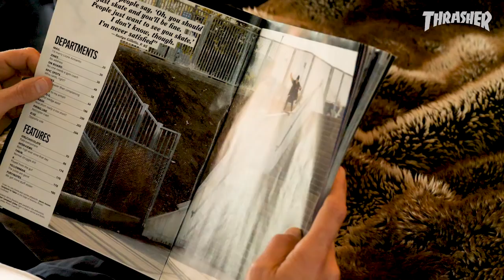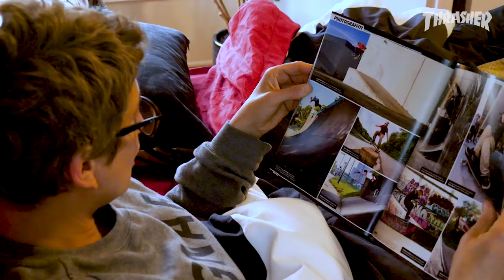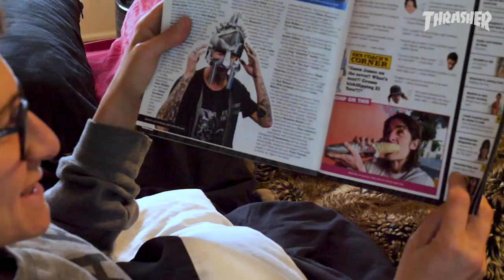First Look: Elissa Steamer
What better way to wake up than with a hand-delivered cup 'o coffee and the newest issue of Thrasher? Elissa Steamer gets a comfy First Look at the May '18 issue with J-Jessee on the front. And just wait for the ending. Dreams really do come true!